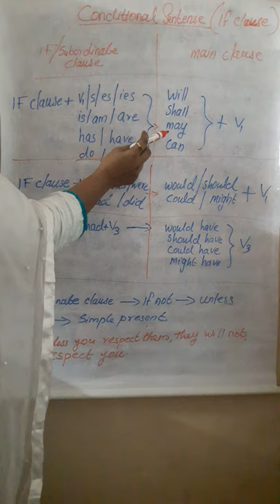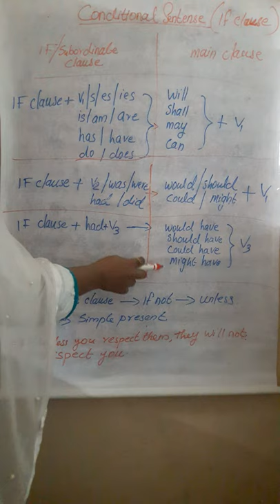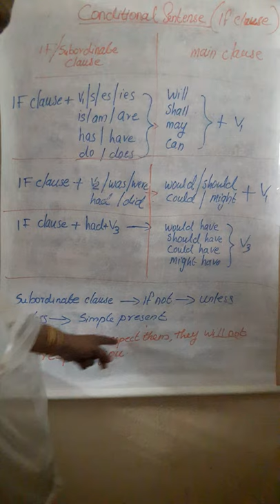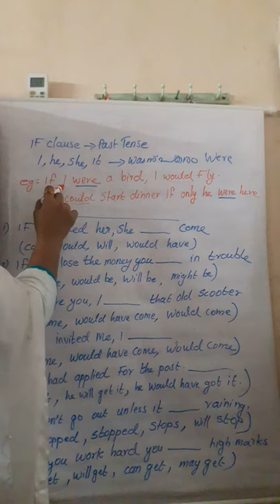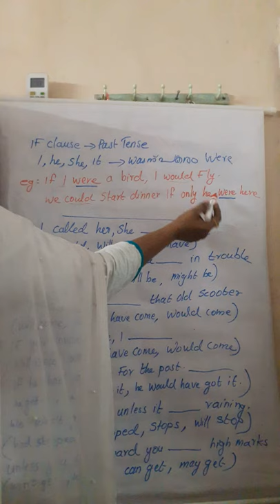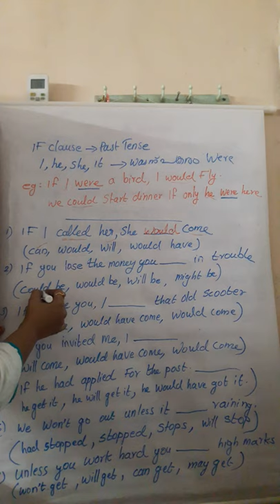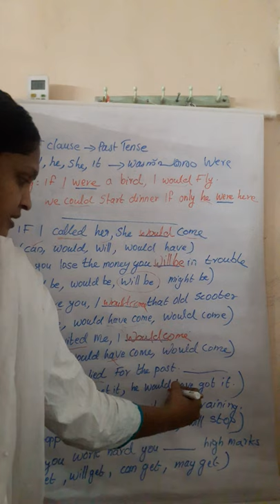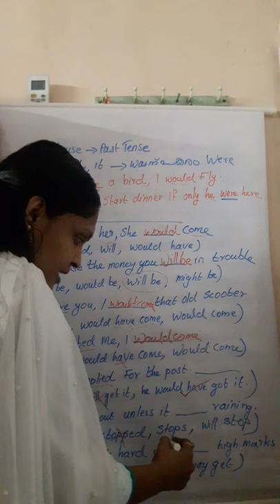LDC, LP,UP 2024/ English//If clause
ഇനി എളുപ്പത്തിൽ മനസിലാക്കാം if Clause / Conditional sentense